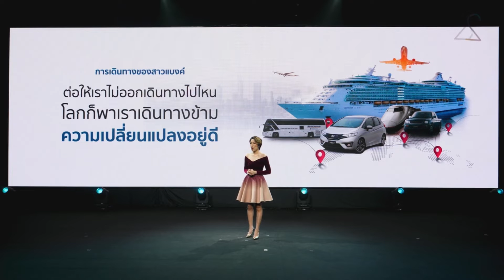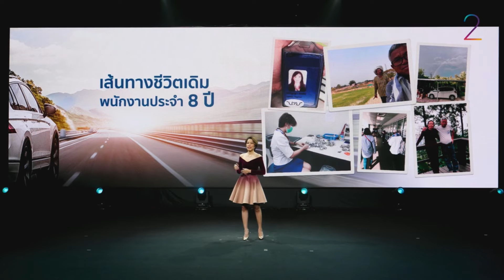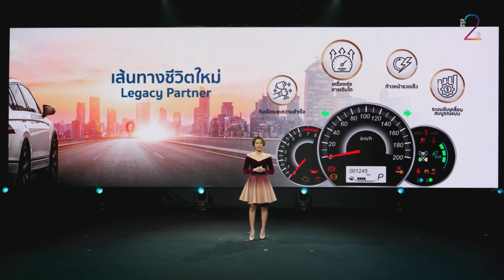Inspirations 2 จากสาวแบงก์ สู่สาวเบนซ์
จากสาวแบงก์ สู่สาวเบนซ์
คุณอภิญญา ทัพสุริย์
Blue Diamond Director